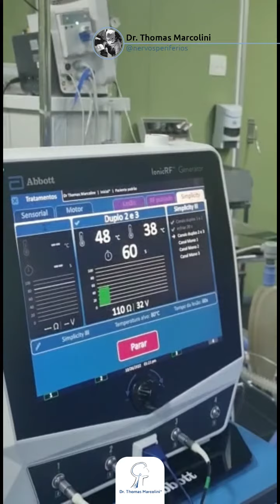Como melhorar a dor no quadril? Tratamento novo!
A dor intensa de quadril impede um paciente de caminhar, impede um paciente de permanecer longos períodos sem tomar remédios que apresentam efeitos colaterais...  😩😩

Isso é muito prejudicial ao longo da vida! Ficar sem caminhar... 😓

Certo, caso tenha indicação de operar o quadril, podemos fazer para melhorar! 😊

Mas e quando não podemos operar, ou já foi operado e a dor ainda continua?? 🥸

Nesse caso, podemos lesionar inervação da articulação!! 🙏🏻

Você sabia que a ablação por radiofrequência(lesão dos nervos que fazem a sensibilidade do quadril pode ser um grande aliado contra a dor crônica?

🎯 Essa técnica, também conhecida como neurotomia, utiliza energia de radiofrequência para diminuir a funcionalidade dos nervos responsáveis pela dor no quadril. ⚡

Mas não tem problema machucar esses nervos? 🤨

Entenda o seguinte: Eles não movimentam nada, e te causam dores que te impedem de movimentar-se e ficar sem remédios. 😖

Colocando risco e benefício na balança, pode ser indicado para você (sempre após avaliação de um especialista, ok?)

Portanto, esses nervos não controlam músculos ou sensações em braços ou pernas, então não há riscos de lesões nessas áreas com o procedimento. 😌

E as taxas de sucesso? Elas variam, mas cerca de 50% a 80% dos pacientes sentem alívio significativo da dor por até dois anos.

🎉 Mas lembre-se, cada corpo é único e reage de maneira diferente. Esse procedimento não “cura” a articulação, serve somente para aliviar a DOR!

Você sente muita dor no quadril ao caminhar? 👇🏻👇🏻

Dr. Thomas Marcolini - Neurocirurgião 🧠
CRM 33811 - Curitiba e São Paulo